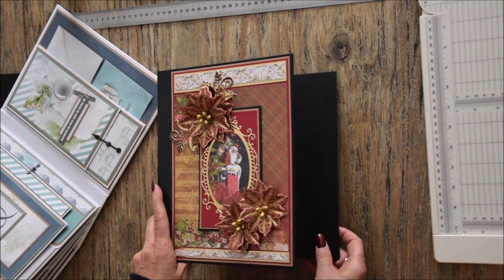Tuto 3 de l'album " Memento "